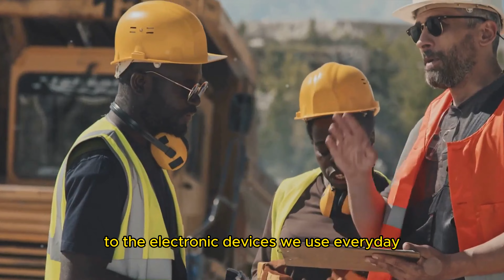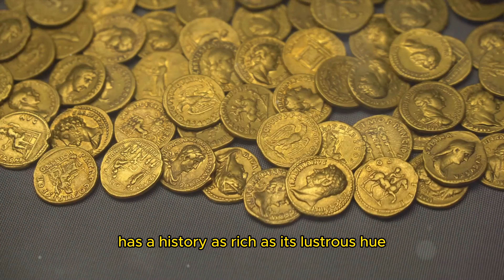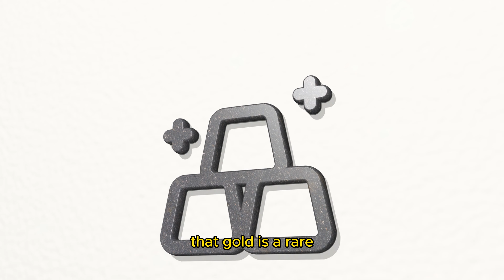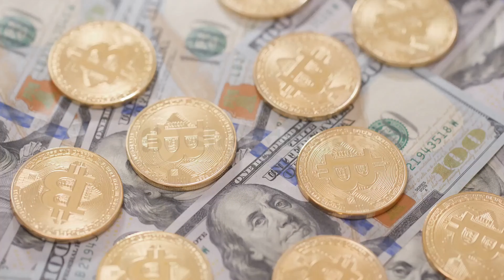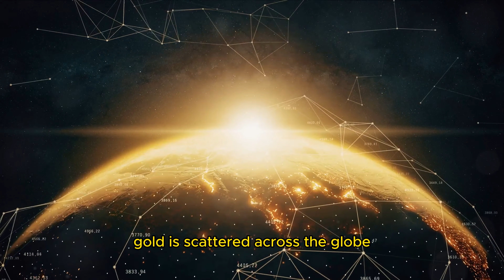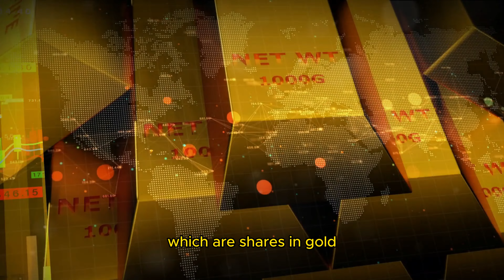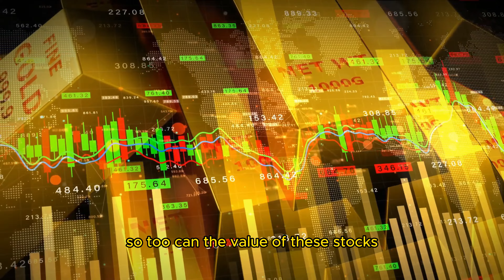How much gold is there in the world? Gold Rush 2.0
Together with us, you are going to experience the mesmerizing reality of gold in our latest video.
Find the historical underpinnings of the gold and the modern gold mining outlook.🌟💰
In this video we seek deep into the irresistible gold and the effects that it had on civilizations.
Understand the population of Gold in the world and see how it has shaped the economy and industries in the present.
Do not lose this captivating journey through the insides of the earth- How much gold is there in the World? Gold Rush 2.0
Get ready yourself to discover the truth about the gold with us!🔍✨mysticlode

OUTLINE:
00:00:00
Probing the Gold Question
00:02:11
The Golden History
00:04:30
The Gold Numbers Game
00:06:19
Visualizing the Volume of Gold
00:08:12
The Hidden Gold Reserves
00:10:14
Gold Ownership and You
00:12:20
The Future of Gold
00:14:18
Wrapping Up the Golden Journey

ps4 gold rush the game
around the world
most dangerous bugs around the world
gold rush the game tutorial
gold rush the game ps5
ps5 gold rush the game
gold rush the game demo
ps4 gold rush the game tier 2
gold rush weigh in
the chute gold rush
gold rush the chute
gold rush the game cheats
gold rush the game workers
gold
gold price
gold price today
gold ag
golldi
tuta gold
solid gold
kiiara gold
gold price forecast
traxnyc gold
f1 gold
buy gold
24k gold
gold car
gold kilo
pure gold
gold bars
trax gold
gold rush
gold mine
kiara gold
gold kilos
gold coins
heavy gold
gold rings
gold river
gold found
gold david
gold usage
gold price prediction
gold kiiara
gold lyrics
purple gold
gold chains
gold review

Share your thoughts, questions, or suggestions in the comments below. We love hearing from our viewers!

Note to viewers: 🚨Although the storylines in this video is based on real life happenings, please have it in mind that the characters and sometimes footage may have been fictionalized to comply with the entertaining nature of the story.
we do sincerely apologize for any error or mistake, and your kind understanding and cooperation regarding this matter is highly valued. Thank you. 🔍